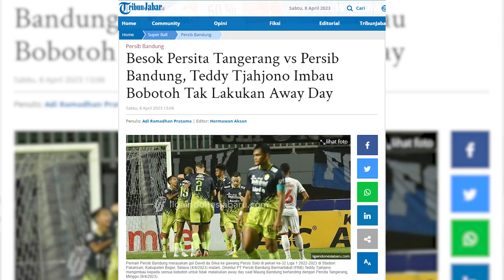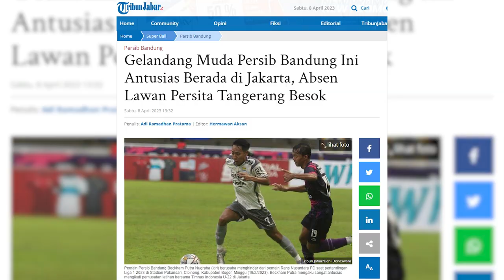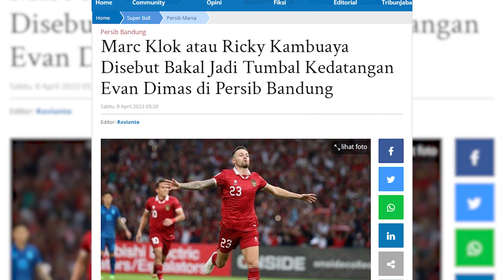Imbas Ricuh Kemarin! Pihak Keamanan Tak Bolehkan Bobotoh Hadir Langsung Ke Stadion? | PERSIB UPDATE